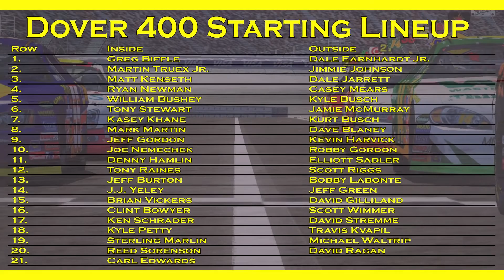28 The 2006 Dover 400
The Second Season In This Series Covering The Start Of Our 6th Season
In The NASCAR Nextel Cup Series. This Season, Due To Some Hard Drive Issues And Some Lost Files, Only A Handful Of Races Will Be Shown, But Recaps Will Be Added During The Races. I Managed To Recover My Files For All The Chase Races So The Chase Will All Be Shown.

This Is The 2006 Dover 400 In Our NR2003 Career